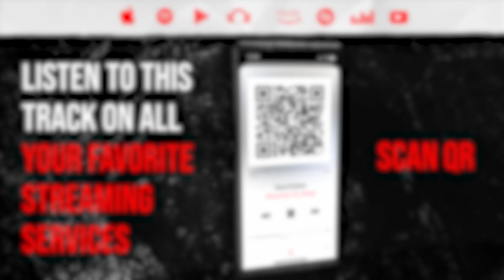FIRST TIME HEARING SEVENTEEN (세븐틴) 'LALALI'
Access to;
Monthly Requests
Movie Nights

NeonCipher
Mountain So Steep